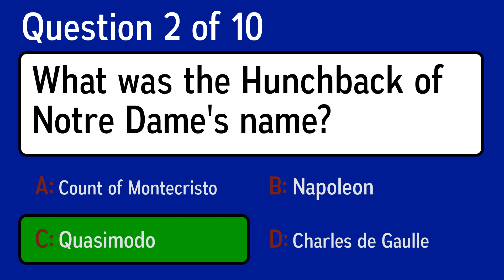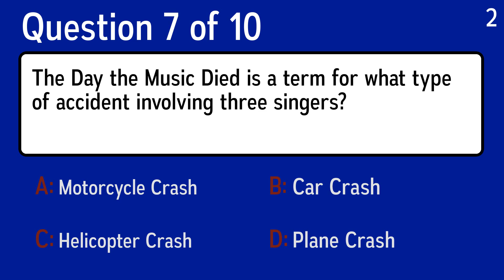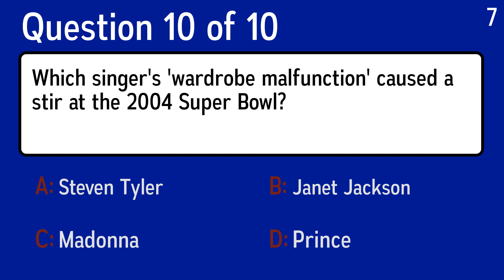Mixed Knowledge Trivia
Question 1: What is an "unpowered fixed-wing heavier-than-air" craft called?
 Answer a: Roll
 Answer b: Autogyro
 Answer c: Aviator
 Answer d: Glider

Question 2: What was the Hunchback of Notre Dame's name?
 Answer a: Charles de Gaulle
 Answer b: Count of Montecristo
 Answer c: Napoleon
 Answer d: Quasimodo

Question 3: What kind of vegetable can you buy a "head" of?
 Answer a: Peppers
 Answer b: Lettuce
 Answer c: Peas
 Answer d: Carrots

Question 4: A standard card deck features how many playing cards?
 Answer a: 50
 Answer b: 52
 Answer c: 48
 Answer d: 46

Question 5: Parts of what present day country did Vlad III Dracula rule in periods between 1448 and 1476?
 Answer a: France
 Answer b: Russia
 Answer c: Belgium
 Answer d: Romania

Question 6: What kind of force exists when there is not an equal balance in forces?
 Answer a: Nit Force
 Answer b: Kit Force
 Answer c: Net Force
 Answer d: Nite Force

Question 7: The Day the Music Died is a term for what type of accident involving three singers?
 Answer a: Motorcycle Crash
 Answer b: Car Crash
 Answer c: Helicopter Crash
 Answer d: Plane Crash

Question 8: What colour are viagra tablets?
 Answer a: White
 Answer b: Green
 Answer c: Blue
 Answer d: Yellow

Question 9: Who played a paranormal investigator and eliminator in Ghostbusters?
 Answer a: Bill Murray
 Answer b: Chevy Chase
 Answer c: John Belushi
 Answer d: John Candy

Question 10: Which singer's 'wardrobe malfunction' caused a stir at the 2004 Super Bowl?
 Answer a: Steven Tyler
 Answer b: Janet Jackson
 Answer c: Madonna
 Answer d: Prince